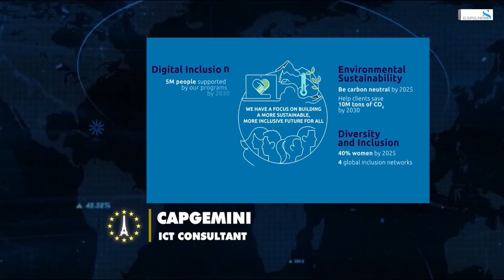Capgemini, European Technology Award 2022 in the ICT Consultant category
Event hosted at the Ritz Hotel Paris. December 1st, 2022.